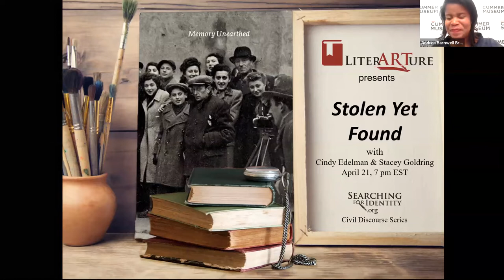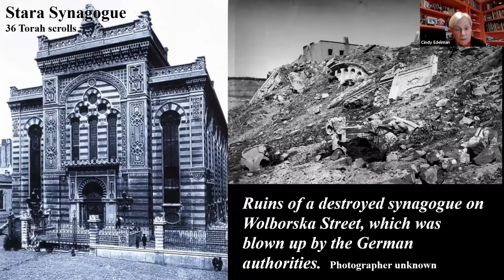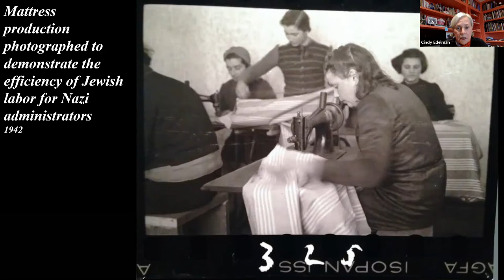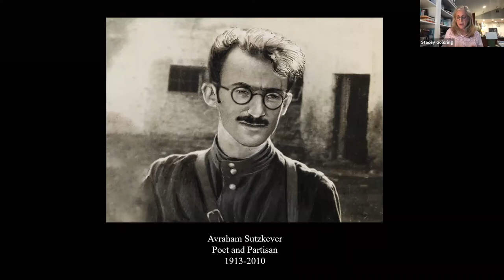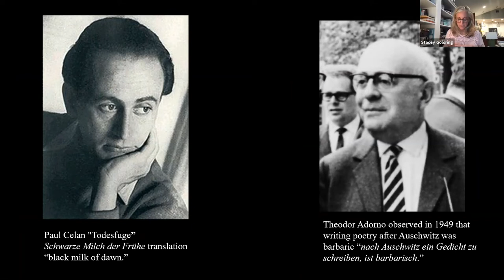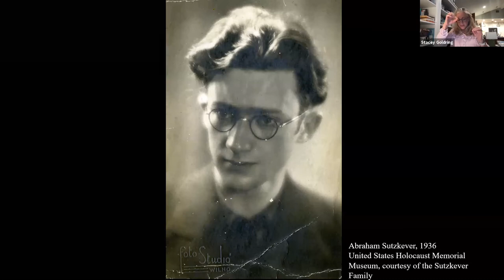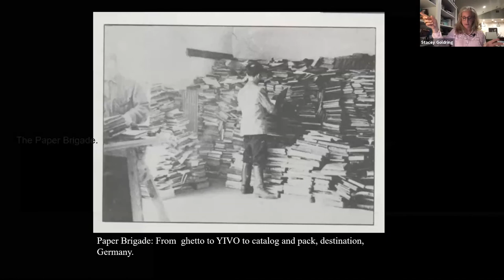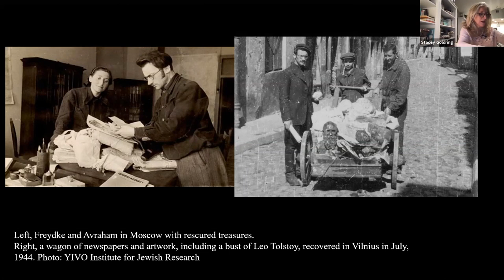LiterArture: Holocaust Remembrance - Stolen Yet Found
An examination of photographs and books rescued from the destruction featuring stories of The Lodz Ghetto Photographs of Henryk Ross and smuggled and commandeered precious remnants of Hebrew and Yiddish literature of Avraham Sutzkever.

The Book Thieves Anders Rydell
Memories Unearthed, The Lodz Ghetto Photographs of Henryk Ross edited by Miai-Mari Sutnik